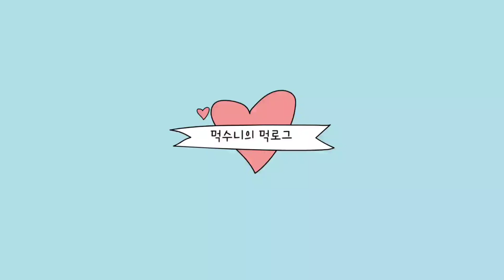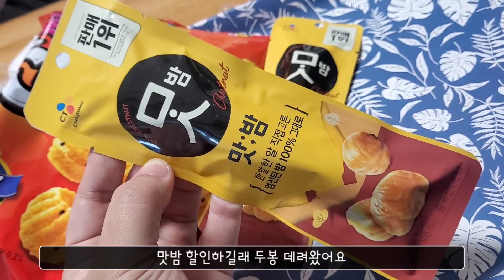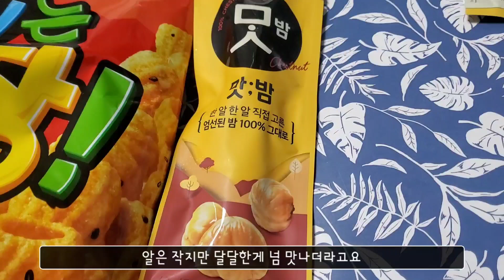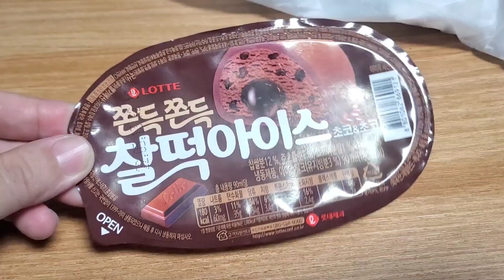간단한 집밥 만들어 먹기🍚🥘🥩🍜+군것질 냠냠😋청국장,조기구이,목살구이,김밥,김치사발면,돌아온신짱,맛밤,찰떡아이스초코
오늘도 행복한 하루되세요